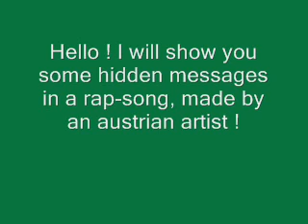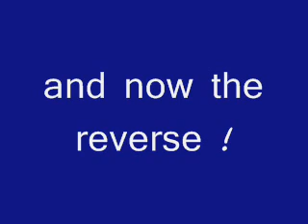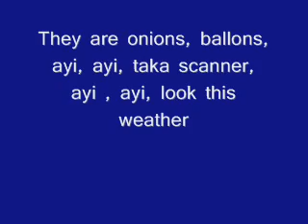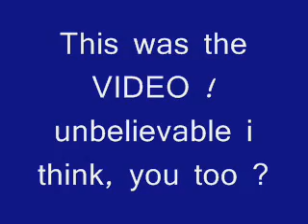UNBELIEVABLE HIDDEN MESSAGES.wmv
Unbelievable messages in 2 songs of austrian rappers. Unbelievable. You will be amused !